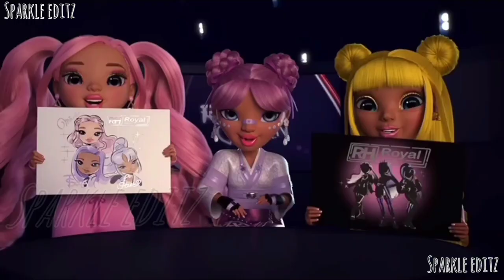Rainbow high ♡Rainbow vision♡ winners ||Royal Three|| performance ☆Shining Bright in the Spotlight☆